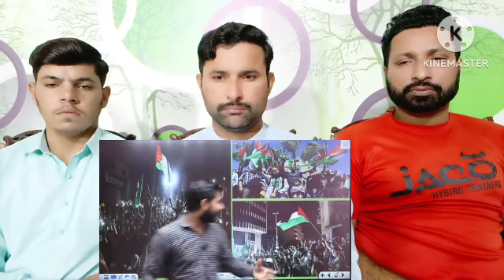km 20231115 2 360p 30f 20231115 074223